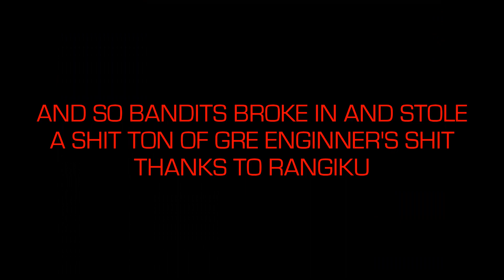Gundam Fakeyou Gobgiku